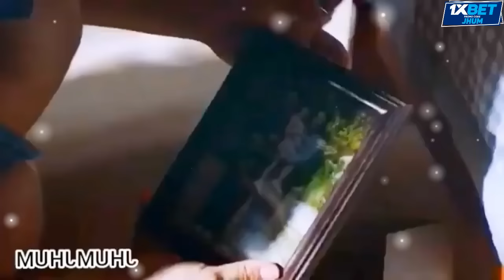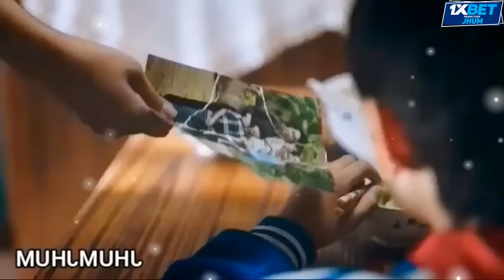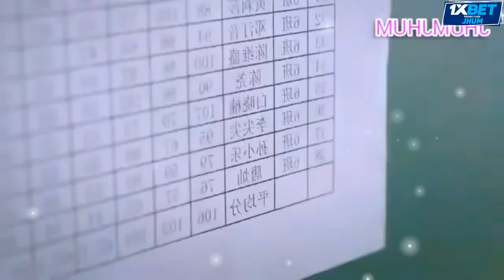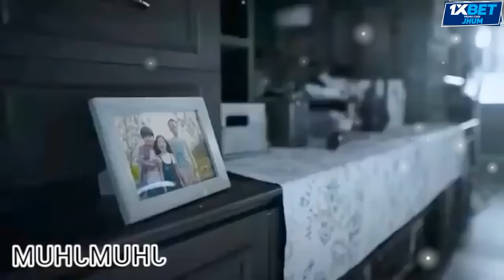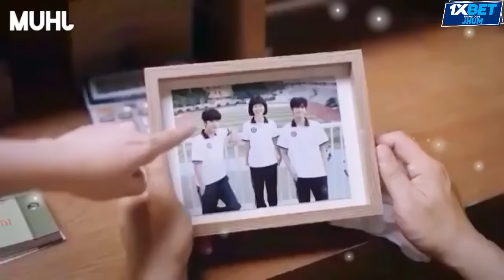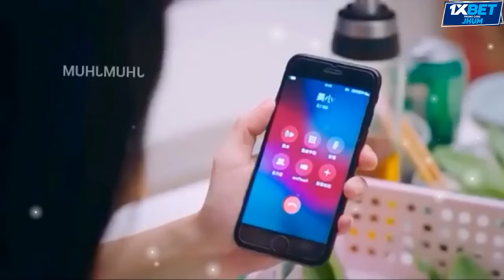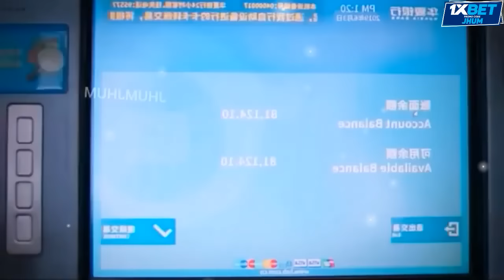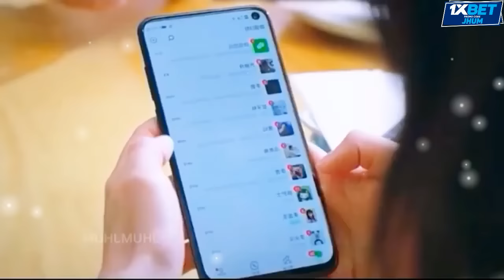2 দাদা যখন নিজেদের বোনের প্রেমে পাগল/Go Ahead/Chinese Drama Bangla Explanation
2 দাদা যখন নিজেদের বোনের প্রেমে পাগল/Go Ahead/Chinese Drama Bangla Explanation

𝐓𝐨 𝐠𝐞𝐭 𝟐𝟎𝟎% 𝐝𝐞𝐩𝐨𝐬𝐢𝐭 𝐛𝐨𝐧𝐮𝐬 💰

Kdrama bangla explanation all episode
korean drama bangla explanation all episodes
all episode bangla explanation
chinese drama bangla all episode
all episode Chinese drama
Chinese Drama Bangla Dubbing
Thai Drama Bangla Dubbing
Kdrama Movie Explained In Bangla
Best Chinese Drama Boss And Employee
Best Kdrama Explain In bangla
Chinese Drama Bangla Explain
Thai Drama Bangla Explanation
Korean Movie Bangla Explanation
Korean Drama Bangla Dubbing
My girlfriend is an alien
My girlfriend is an alien bangla explanation